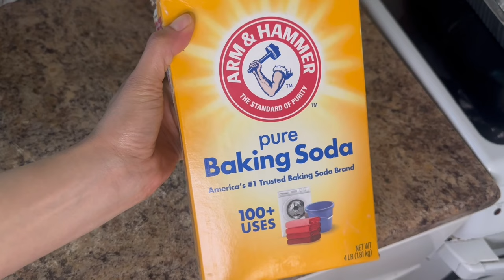COMO LIMPIAR LAS OLLAS POR FUERA QUEMADAS FACIL CON 2 INGREDIENTES || HOW TO CLEAN THE BOTTOM OF POT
COMO LIMPIAR LAS OLLAS POR FUERA QUEMADAS FACIL CON 2 INGREDIENTES || HOW TO CLEAN THE BOTTOM OF A POT OR PAN
Ingredientes super faciles para limpiar tus ollas o tus sartenes con grasa o quemados. Espero que este video te ayude! bendiciones